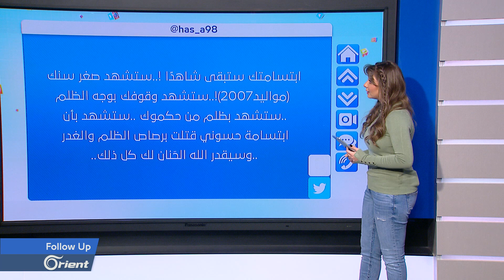مقتل الطفل العراقي حسوني الملقب بشاعر المظاهرات - FOLLOW UP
مقتل الطفل العراقي حسوني الملقب بشاعر المظاهرات